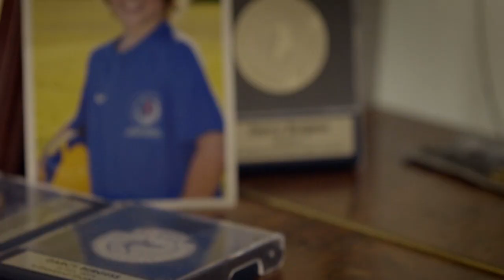Nike Most Wanted Australia - Darcy Burgess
It's the chance of a lifetime - to compete at the Nike Global Showcase for a place at The Nike Academy at St Georges Park in the UK.

After winning the Sydney Most Wanted trials, 17 year old Darcy Burgess will represent Australia, and put it all on the line for a place amongst the best in the world.